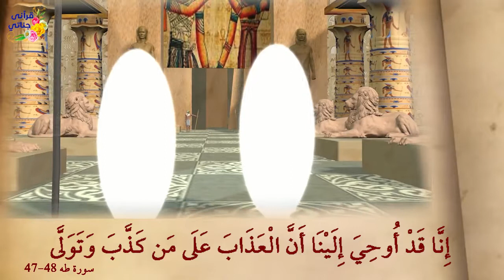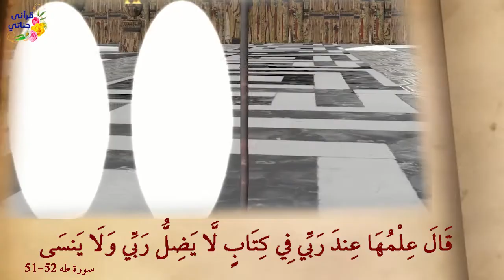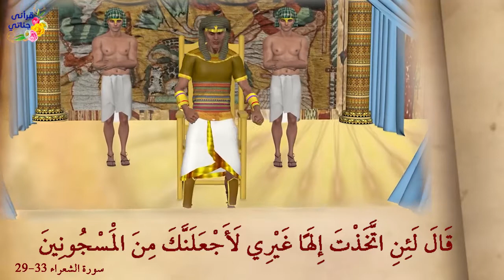من روائع القصص كليم الله موسى عليه السلام الحلقة السادسة